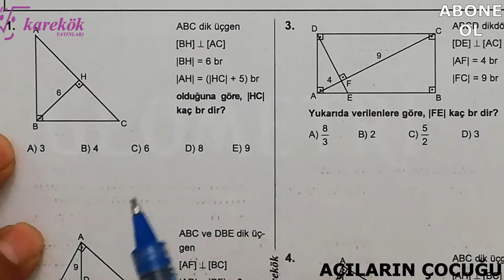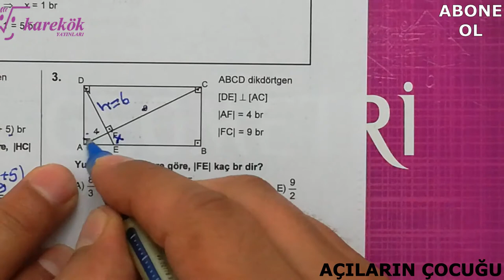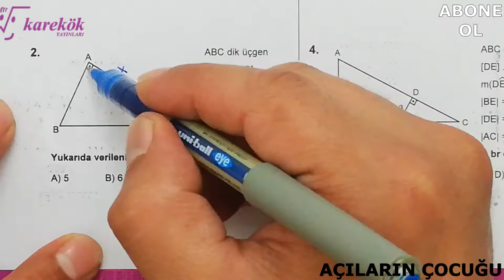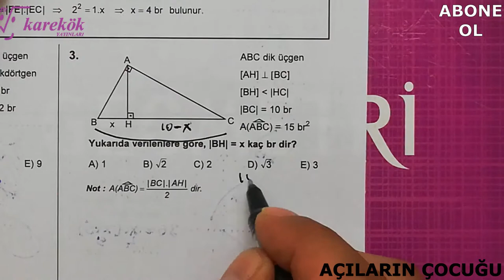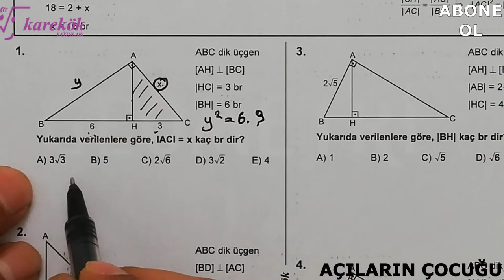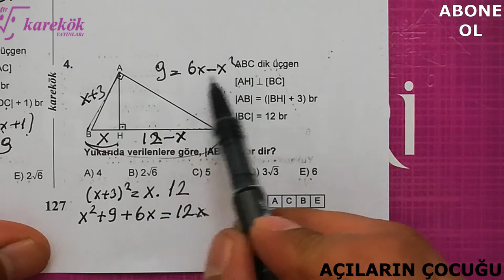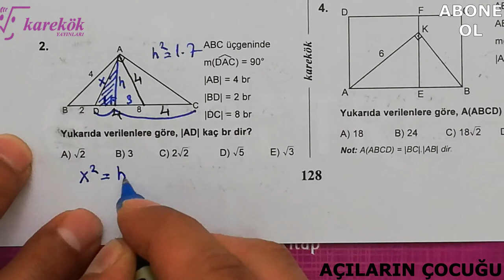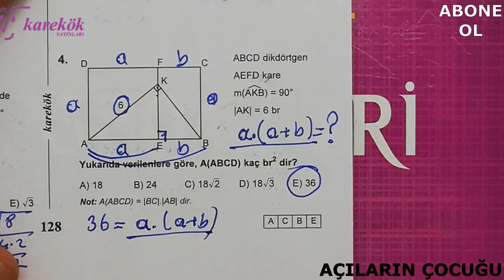DİK ÜÇGEN 9.10.11.12. KÖŞETAŞLARI || MPS SORU BANKASI || KAREKÖK YAYINLARI || 4. BÖLÜM